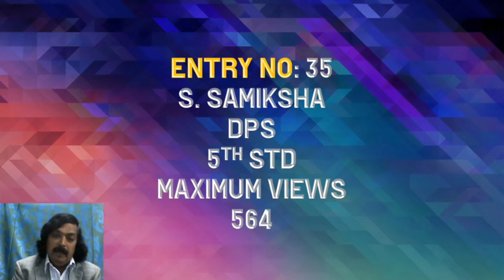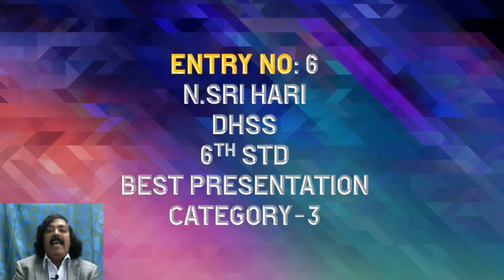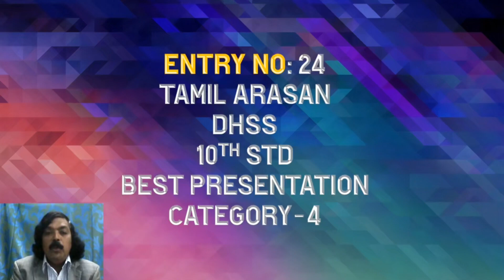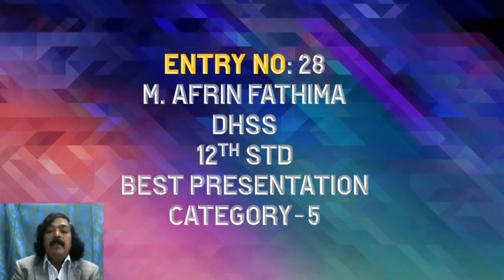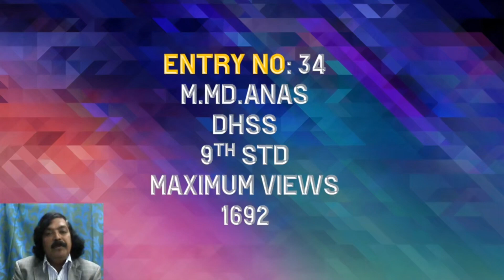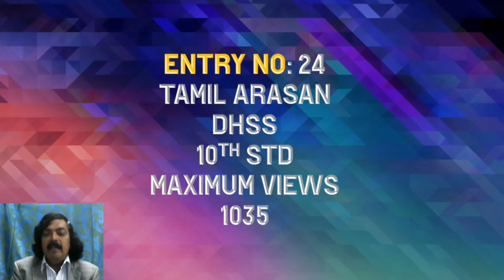Anbu Sir's Tongue Twister Contest: Award Ceremony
Award Ceremony for Tongue Twister Contest held during the month of December.

Original Title: Inspiring Background Music For Hollywood Awards Ceremony  Awards Music Background
Artist: Music for Video Library